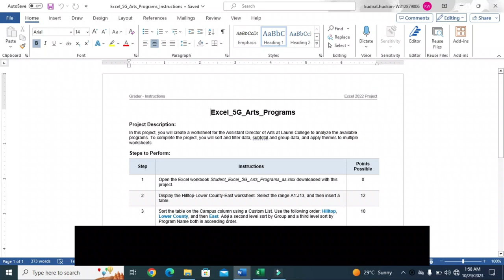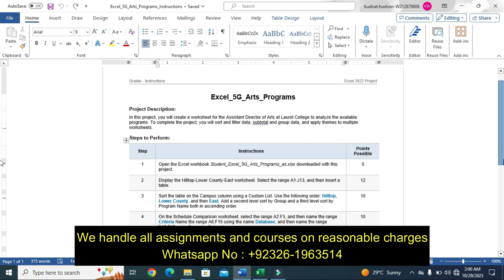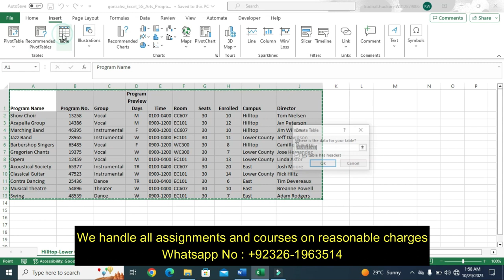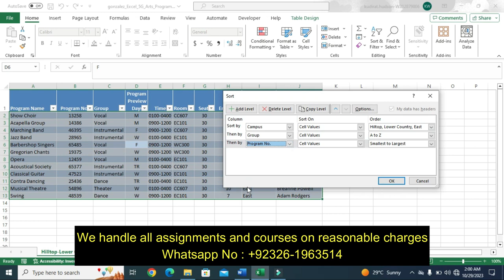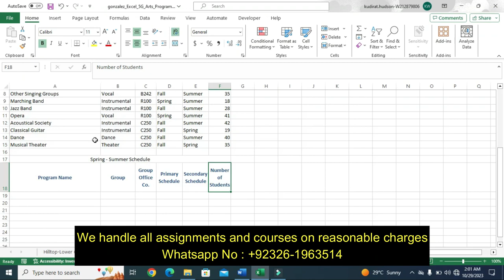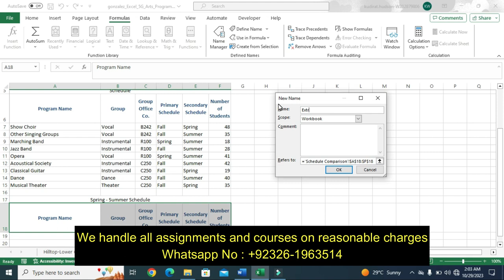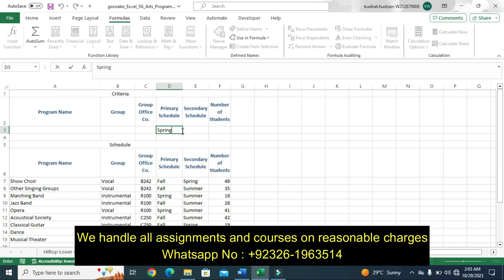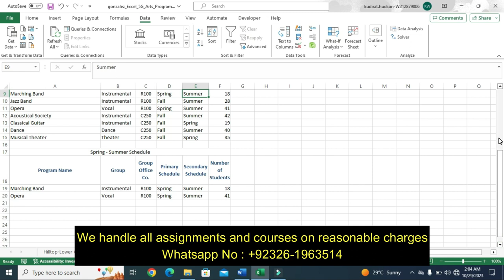Excel_5G_Arts_Programs